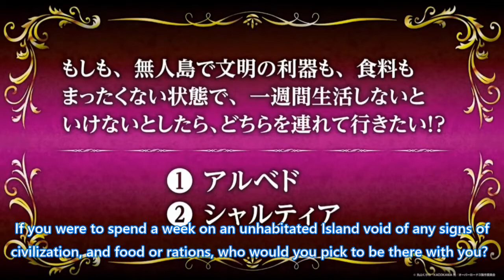Ainz chooses between albedo and Shaltear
Extract from a seiyuu talk show of Overlord season 1, where Satoshi Hino (Ainz Ooal gown's VA) is asked to choose between Albedo and Shaltear in front of their respective VAs. Uesaka Sumire as Shaltear and Yumi Hara as Albedo.